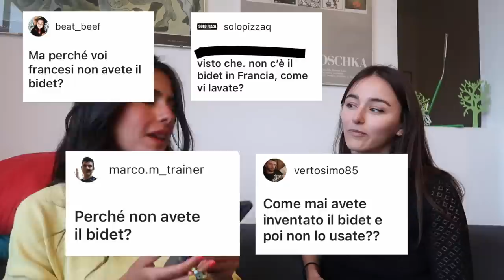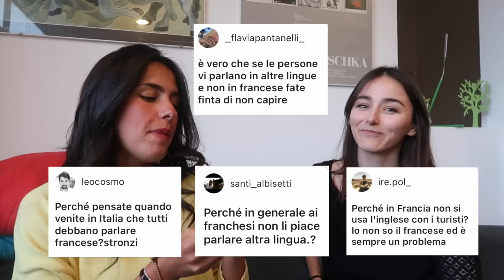Domande degli italiani PER I FRANCESI con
★ Canale di Elisa: FrenchmorningswithElisa